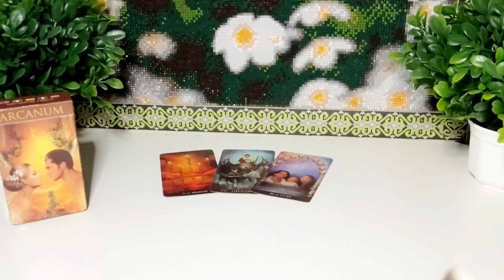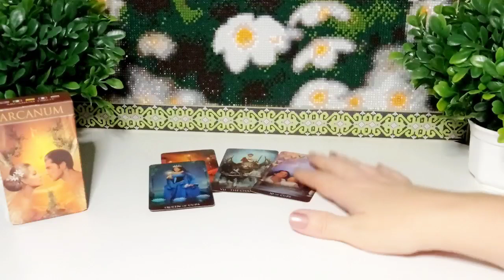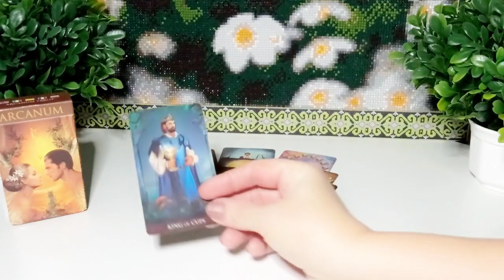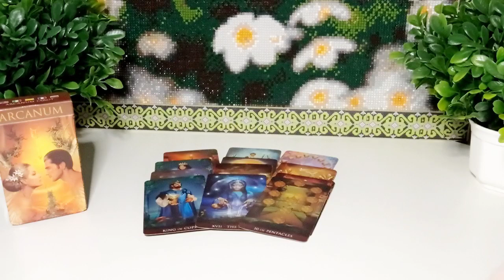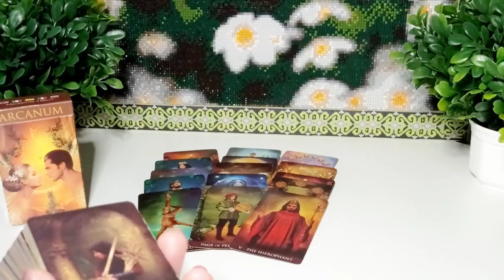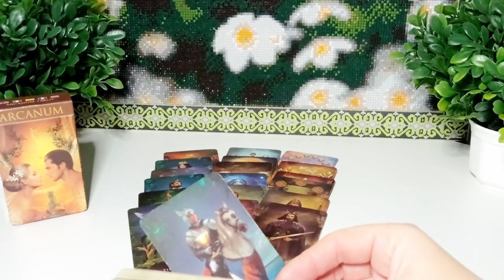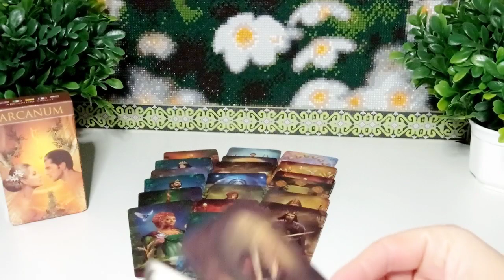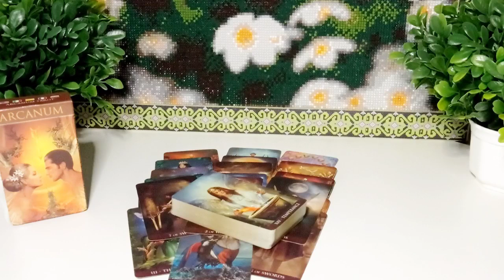🍁ЕГО МЫСЛИ О ВАС С САМОГО УТРА‼️ 💯🍁Общий онлайн расклад